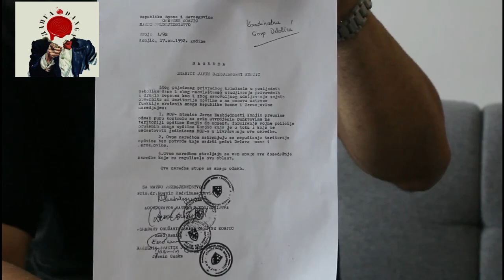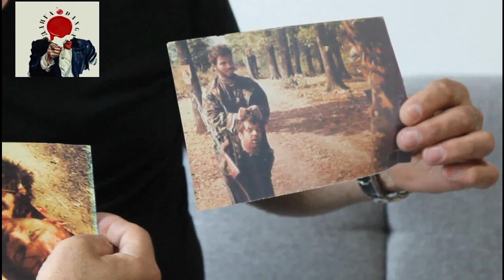NE MOGU DA SVEDOČIM O UBIJENOJ SESTRI JER MORAM ZEMLJU DA PRODAM A POSLE IDEM NA MORE-Zoran Đorđić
Ubijali su i trudili se da nestanemo četiri puta u prošlom veku. Samo jedan deo priče nam je ispričao gospodin Zoran Đorđić, bivši predsednik Saveza logoraša Severne Amerike i saradnik MUP RS za dokumentovanje KDRZ nad srpskim narodom. Čovek koji je prošao najstrašnije logore i torture.
Delić njegovog istkustva podelio je sa nama, dodavši još jednu crticu u mozaik u kome smo oslikani kao narod...mučenici i žrtve ali  nemarni prema svojoj sudbini, što naši neprijatelji obilato koriste.

@DANGA info

rat u bosni
ratni zločini